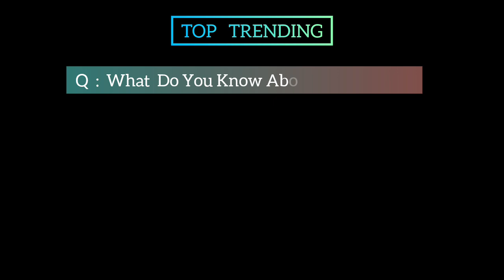The Kristen Wiig Season 21 Movie | Official Trailer | Top Trending